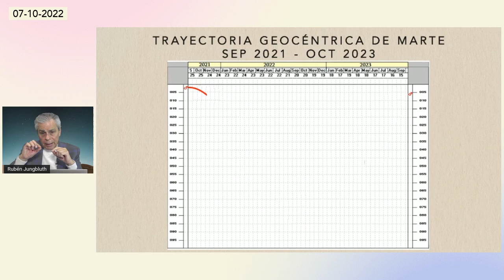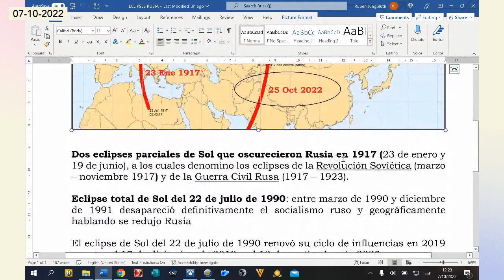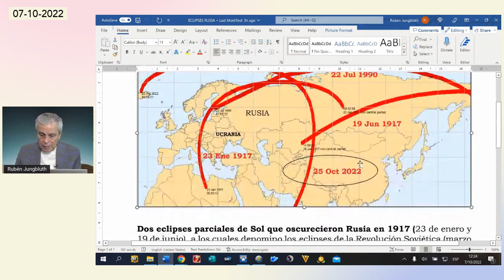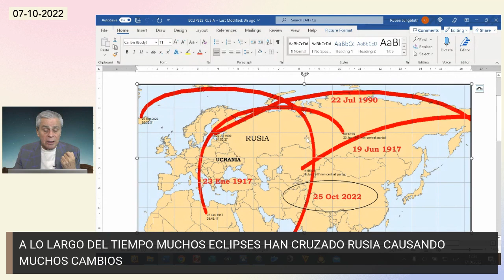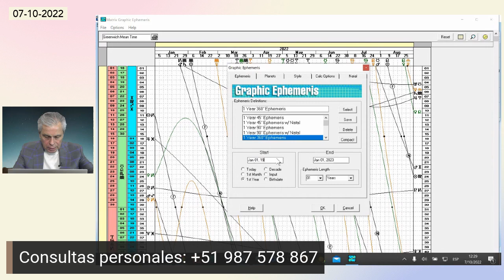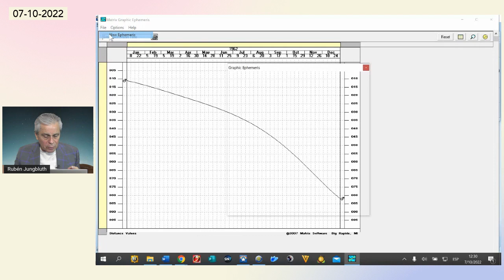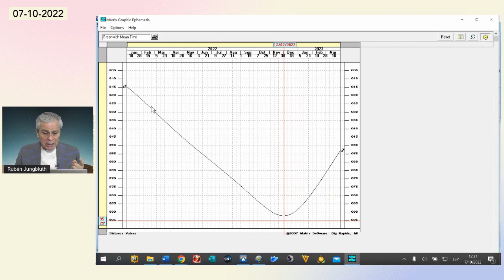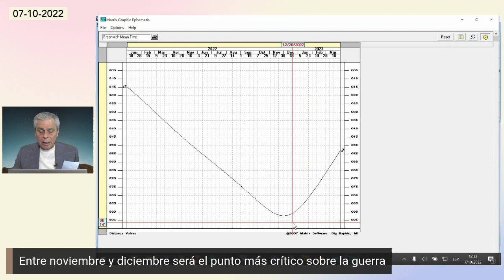Rusia con poca paciencia debido al acercamiento de Marte | Rubén Jungbluth